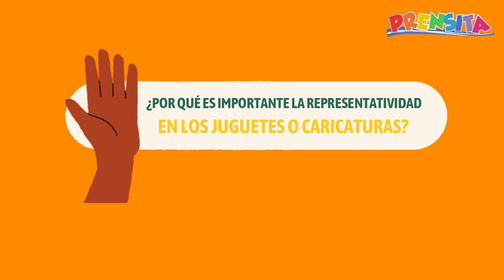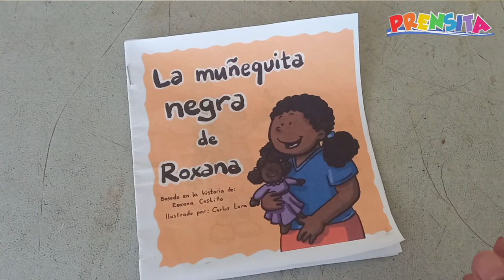Celebremos la tercera raíz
Conoce a los niños y jóvenes de AFROOS quienes tienen un proyecto de arte y cultura para dar a conocer la herencia afroamericana en El Salvador.